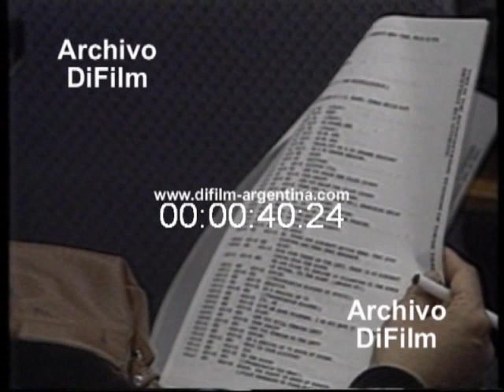DiFilm - Cuba derriba dos avionetas civiles (1996)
Conferencia de Prensa de Madeleine Albright (Embajadora de los Estados Unidos en la ONU). Caos en el aeropuerto de La Habana. Reportaje a Cubanos por cancelación de vuelos.
Fecha: 27/02/1996
Duración: 1 minuto 39 segundos.
Código: UG-3205